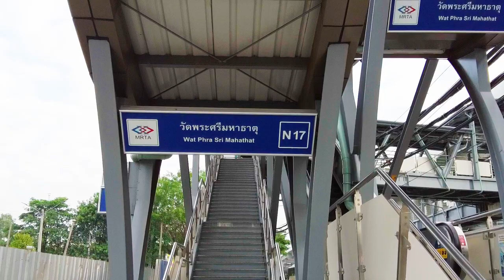EPIC! It's Most Massive BTS Station "Wat Phra Sri Mahathad" [N17]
Comprised of 2-long side, 4-moderate side, as well as the part of the near-future the "Pink Line Monorail" conection. This is the new interconection hub of Bangkok's north. Welcome to the most EPIC of the BTS skywalk station!